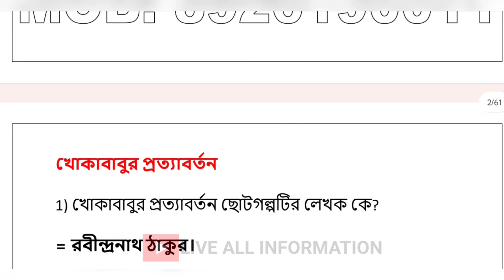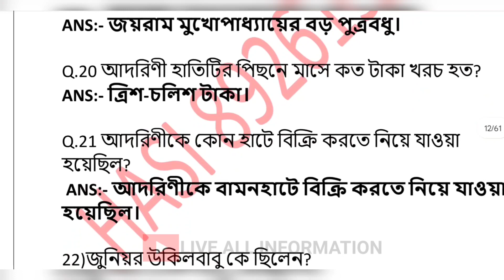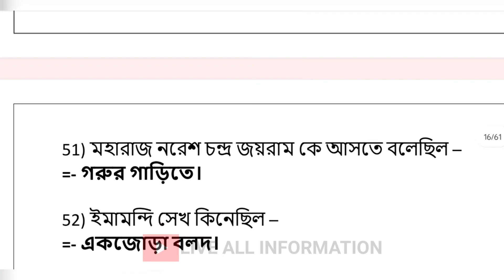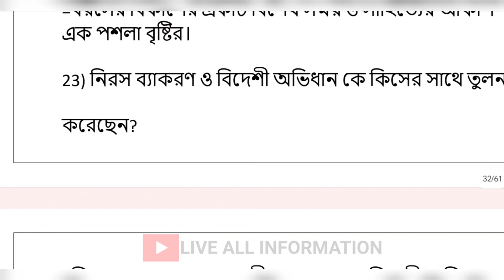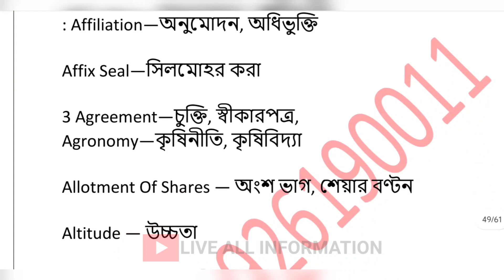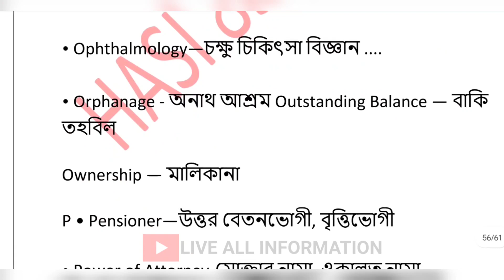1st Semester Compulsory Bengali Suggestion 2023 || AECC-1 || University of Kalyani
Other Quires -
Kalyani university 3rd semester sec history suggestion
3rd semester sec history suggestions kalyani university

*😊 সমস্ত গ্রুপ লিংক😊

এখানে জেরক্স, ফটো, রেল ও বিমান এর টিকিট , লেমিনেশন, প্যান কার্ড, পাসপোর্ট,  মোবাইলের চার্জার, হেডফোন, এছাড়াও অনলাইনের সমস্ত রকমের ফর্ম ফিলআপ, স্কলারশিপ এর ফরম ফিলাপ, এখানে করা হয় খুবই অল্প দামে এবং যত্ন সহকারে তাই আর দেরি না করে আজই আমাদের সঙ্গে যোগাযোগ করুন এবং আমাদের দোকানে ভিজিট করুন।
: *সমস্ত কিছু পরীক্ষার প্রশ্ন ও উত্তর পেতে এই গ্রুপ এ জয়েন্ট হও আর  আরো সমস্ত চাকরির ফর্ম fillup ইত্যাদি ইনফরমেশন পেতে add হও*

*নতুন কেও যদি জয়েন্ট হতে চাই তাহলে লিঙ্ক টা share করে দাও আর এখানে পাবেন সব কিছু information জেমন সমস্ত কিছু ফর্ম fillup ইত্যাদি সবাই কে বলছি যেকোনো একটা গ্রুপ এ থাকলে হবে 1 to12 এর ভিতরে সব গ্রুপ এ থাকার দরকার নেই*

Group 2No.

Group 4No..

Group 6No .

Group 7No..

Group 8No.

Group 9No.

Group 10No.
Follow this link to join my WhatsApp group

Group 11 Noএটা শুধু যারা নেতাজি ওপেন এর ..

Group 12No ।.

Group 5No.. . এটা শুধু মেয়েদের গ্রুপ

# ঐক্যশ্রী স্কলারশিপ _2020/ How to apply Aikyashree scholarship / WBMDFC scholarship for wb student

👉সমস্ত কিছু চাকরীর ফর্ম ফিলাপ কলেজ এর সমস্ত খবর পাওয়া যাবে এই গ্রুপ থেকে আপনারা যদি এই ধরনের খবর  সমস্ত রকমের ভিডিও দেখতে চান তাহলে __Live All Information_নামে একটি ইউটিউব চ্যানেল আছে তাহলে ইউটিউব এ গেয়ে ভিডিও গুলো দেখতে পারেন.

_____________All_I”d_ Link___________________